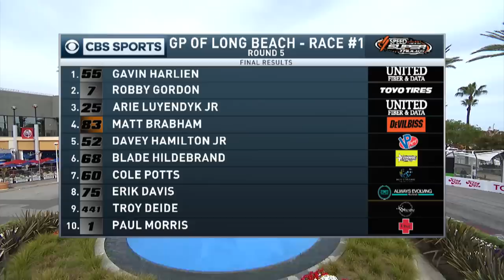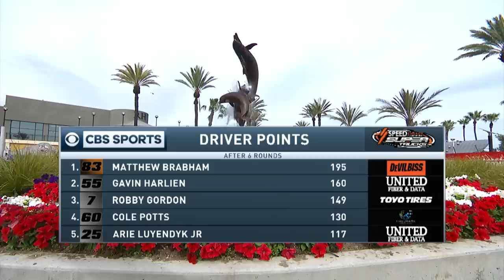2018 Long Beach - Stadium SUPER Trucks - CBS Sports Network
2018 Long Beach Stadium SUPER Trucks - CBS Sports Network broadcast